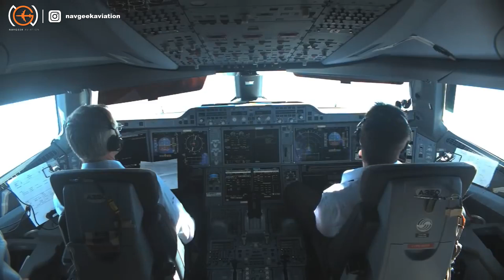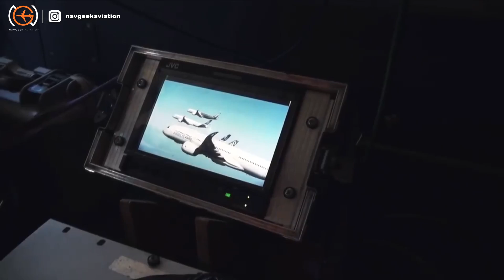Was The Airbus A380 A Complete Failure?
The Airbus A380 has had a troublesome journey so far. The pandemic has exacerbated the situation even further. In this video, we'll be exploring whether the A380 fulfilled its job and what the future of the aircraft might be.